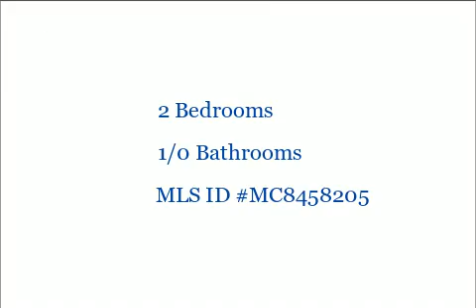23808 Woodfield Rd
23808 Woodfield Rd

2 Bedrooms, 1/0 Bathrooms, $160,000, MLS# MC8458205

The land is valued at $180K. Cannot get normal FHA/VA financing. Sold AS IS. On public water. Septic installed, but system will need work, $5K Buyer Credit in lieu. Cozy 2BR home on 0.25 acres. Spacious kitchen.  Walk up stairs to attic with plenty of storage.  Minutes away from Damascus town center.  Perfect project for renovation or build your own! No HOA.

Presented by:

Karen Rollings , Sherry Felice
Prudential PenFed Realty Olney